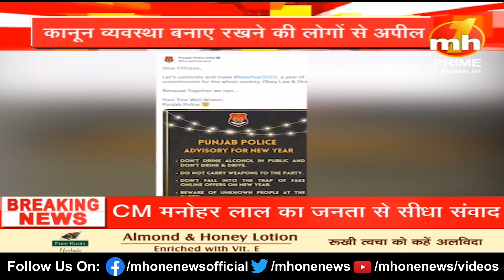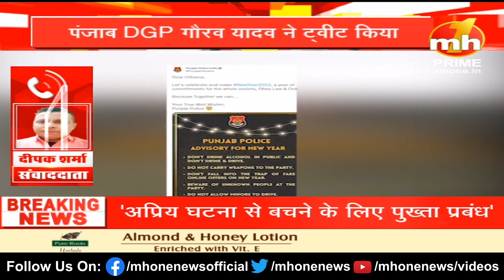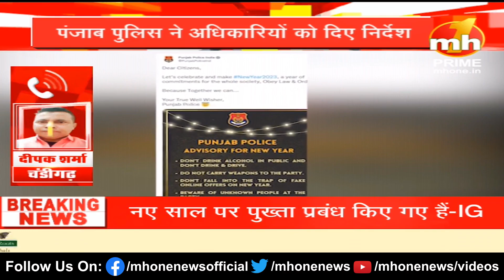पंजाब DGP गौरव यादव ने किया ट्वीट, कानून व्यवस्था बनाए रखने की लोगों से की अपील